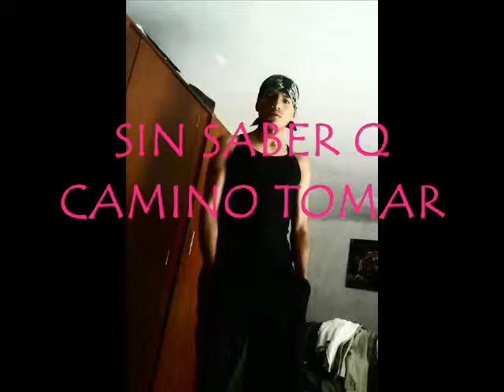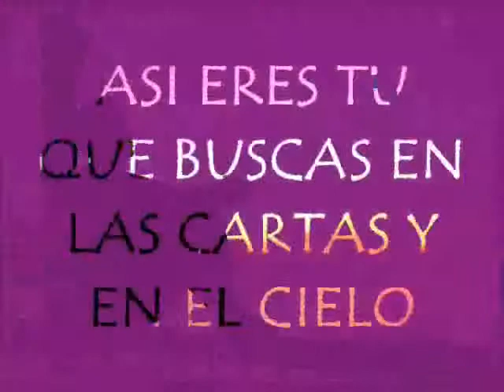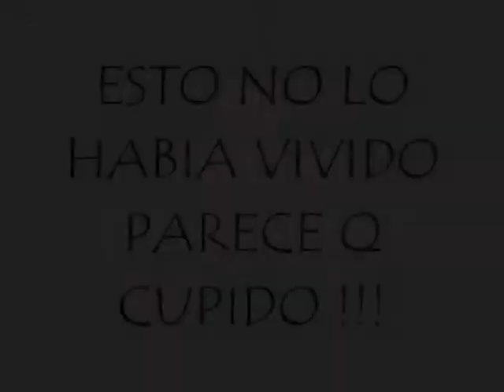issa tkm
por que eres tan hermosa y a la vez tan dificil por que el tiempo pasa y te quiero de adeveras
por q la vida pasa y se qe no te encontrare en la otra que me queda por eso hoy y siempre te amare